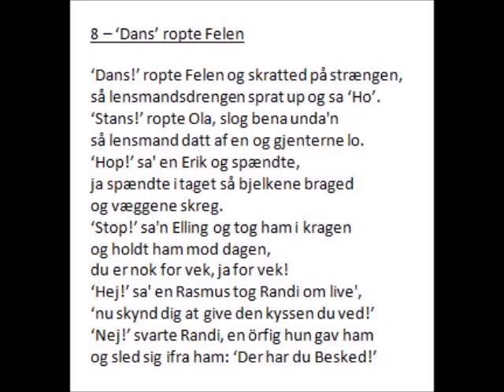Dans, ropte Felen uitspraak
Uitspraak van het lied 'Dans, ropte Felen' van Wilhelm Peterson-Berger